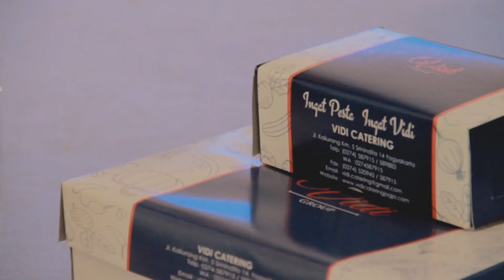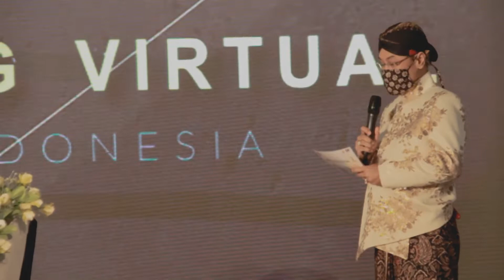Nikah Bareng Virtual - GM Production Indonesia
for Bussiness
Office :
Jl. Perumnas Gg. Mundu No.236, Nologaten, Caturtunggal, Kec. Depok,
Kabupaten Sleman, Daerah Istimewa Yogyakarta 55283